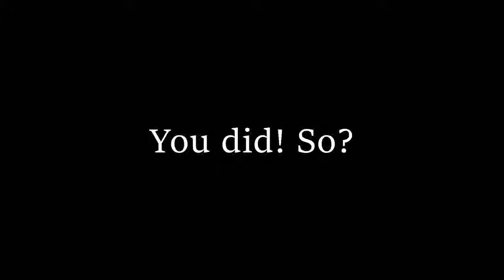[MMD Inuyasha ] Inunotaishous mistake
x3 hope you like it.

motion not by me! only the hugging love one o3o on bed.

Kasha- Inunotaishou